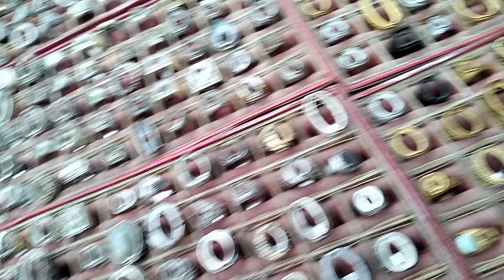LAPAK BATU AKIK TROTOAR PASAR MINGGU || MURAH BANYAK PILIHANNYA